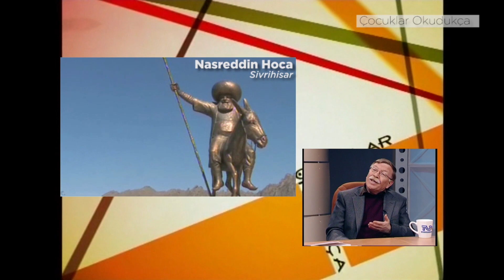Nasreddin Hoca ve Erol Büyükmeriç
Emece Memece Çizgili Bilmeceleri, Nasreddin Hoca'yı çizgileriyle biçimlendiren ve söylencesel romanlarıyla Türk çocuk edebiyatının önemli ismi olan Yazar; Erol Büyükmeriç Çocuklar Okudukça programına konuk oluyor.